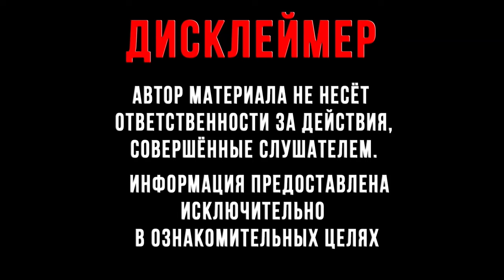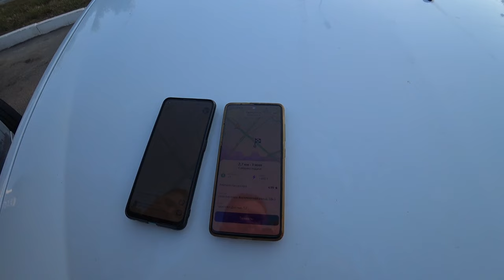Заказ в Шымкент/Наказал Пассажира/Отменил Передастов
Регистрация в парк Япартнёр и по вопросам
рекламы